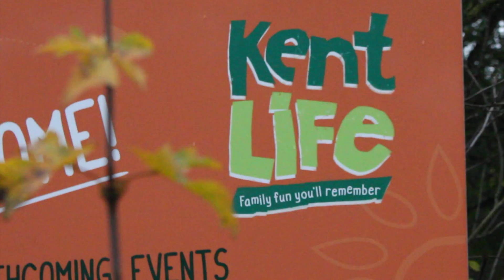Kent life clip